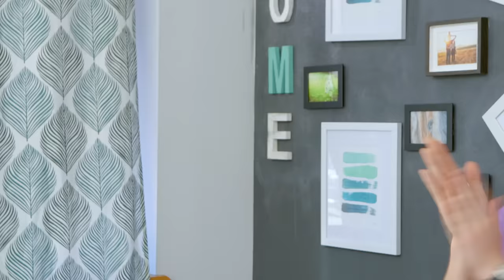Video Games In Real Life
From Rust to Among Us, here’s what your favorite video games would be like in real life!

CREW
Director: Courtney Miller
Written By: Courtney Miller, Shayne Topp & Kurt Maloney
Editor: Mike Small
Executive Producer: Ryan Finnerty
Head Writer: Monica Vasandani
Production Manager: Alicia Gaynor
Production Coordinator: Jacqi Jones
Production Assistant: Andrew Harmon
DP: Brennan Iketani
Camera Operator: Kevin Rygg
Gaffer / AC: Dustin Bloodgood
Sound Mixer: Greg Jones
Art Director: Cassie Vance
Art Coordinator: Yasmeen Mughal
Art Assistant: Alex Aguilar
Set Dresser: Tayler Nicholson
Wardrobe: Cassidy Kean
Assistant Editor/DIT: Matt Duran
GFX: Brittany Metz
Content Manager: Kiana Parker
Stage Manager: David Hill
Executive Assistant: Sammie Miller